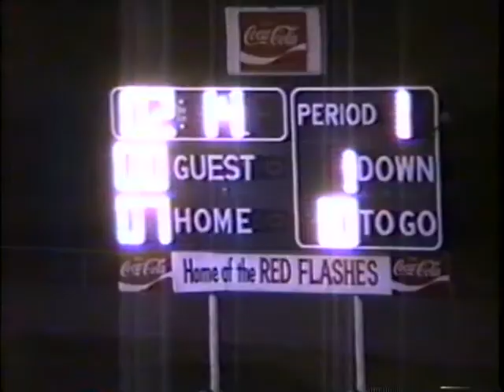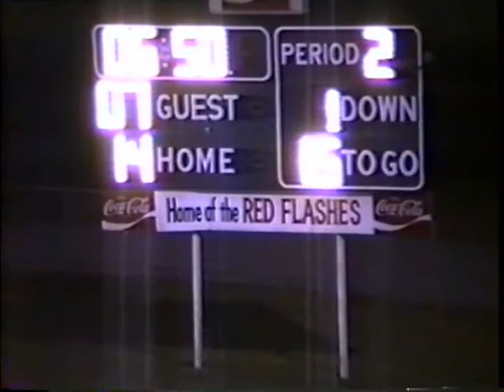Hilliard vs St.Josephs Academy 09/27/1991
Hilliard Middle Senior High school vs. St. Josephs Academy high school football game 09/27/1991.